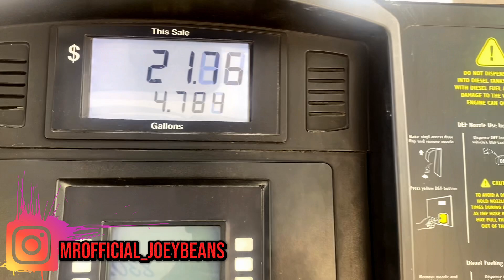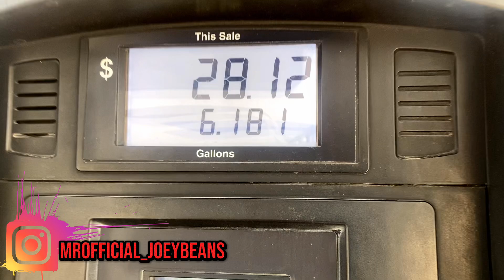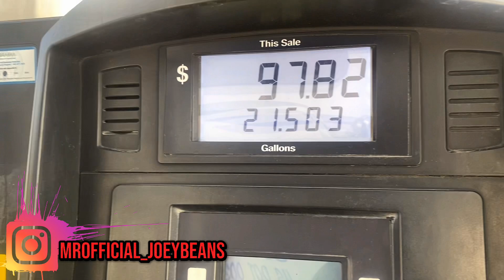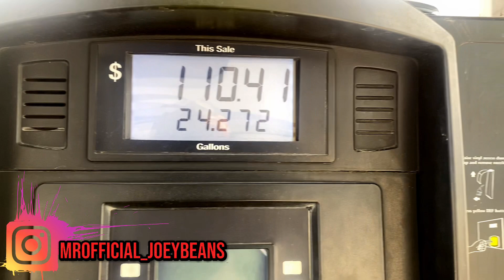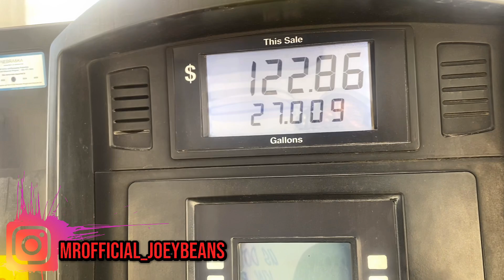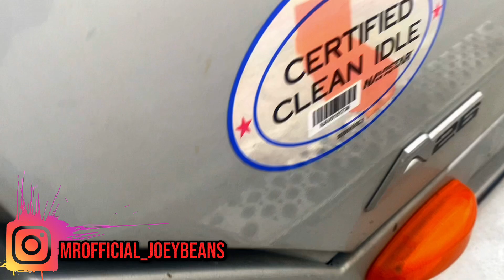How Much Do Loads Pay At Prime Inc?